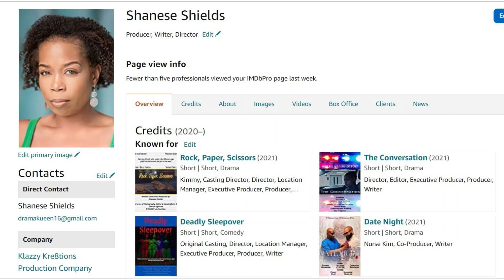60 Days In Season 8 Part 1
Hey Everyone I AM BACK!
You asked and I am delivering. This first video discusess how I will review this season differently and I discuss my intial thoughts on the new particpants.